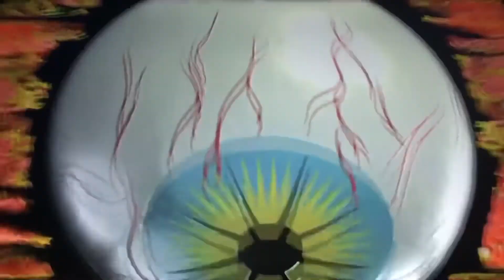Big Brother’s Bit On The Side S8•E6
Big Brother’s Bit On The Side is back with a pre-recorded series starting on the 1st December and ending on the 10th January. Lasting for 40 days. Hosted by April Wills, assisted by Hannah King. Episode 6 out of 6 (All rights for the title sequence and any music used in this video go to Channel 4 and Endemol, what are fairly used in this video)